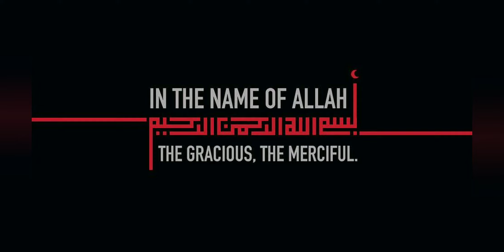3 INGREDIENTS HEALTHY HOMEMADE MANGO JAM || 100% result || by Aqsa's Cuisine